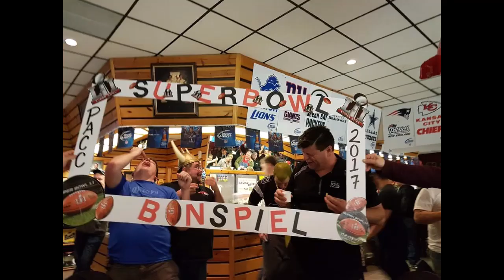Mamas, Don't Let Your Babies Grow up to Be Curlers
slideshow / song parody of the country classic, geared toward the sport of curling